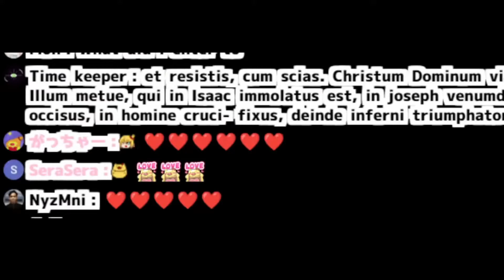Hachama's cooking rap